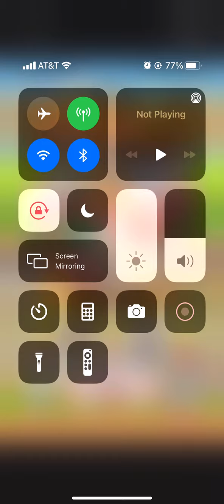Cooking Mama:Let’s Cook Puzzle!